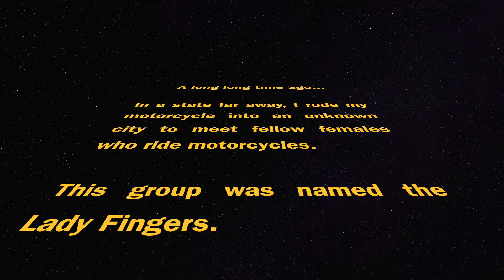Lady Fingers Moto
A long long time ago, In a state far away, I rode my Harley into an unknown city to meet fellow females who ride motorcycles. This group was named the Lady Fingers. This is that story.
*pardon the quality of the vocals, I recorded it three years ago without a mic*

Thanks to the Lady Fingers for showing me such a great time while I was in town.